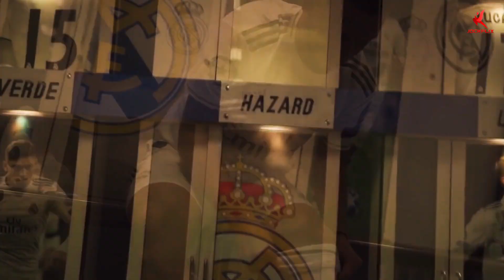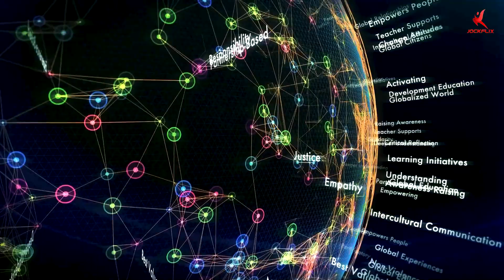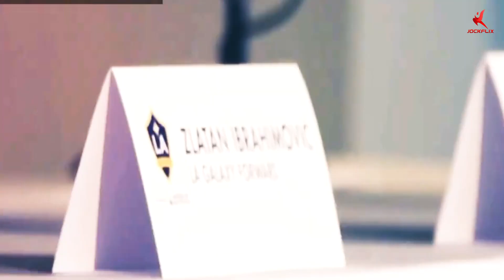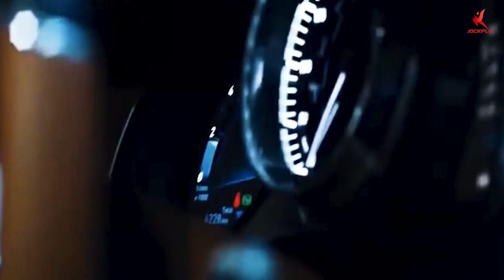How Football Superstars Spend Their MILLIONS....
This is how Football superstars spend their millions. Welcome back to another exciting edition of JockFlix, football enthusiasts. Kylian Mbappé, Lionel Messi, Eden Hazard, Zlatan Ibrahimovic, Cristiano Ronaldo, Neymar and Mohamed Salah. They are the superstar celebrity athletes of this beautiful game. But what happens when these superstars step off the pitch and into the world of unimaginable wealth? Do they build diamond-encrusted mansions and swim in pools of champagne? Or do they have a more unique approach to spending their millions? We'll delve into the lavish lifestyles of soccer billionaires in this video, looking at how these famous athletes spend their millions away from the pitch. Here is how football superstars spend their millions.

In this video we will take a close look at How Football Superstars Spend their MILLIONS.

On JockFlix, we will go through Celebrity Athletes, Top 10 shocking facts and billionaire luxury lifestyles.